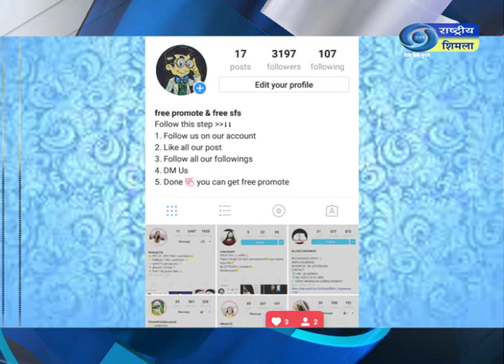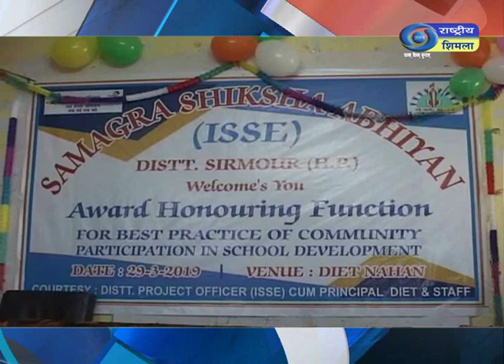हिमाचल फटाफट खबरें।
प्रदेश में लोक सभा चुनाव को ललेकर सरगर्मियां हुई तेज - देखें - हिमाचल फटाफट खबरें।